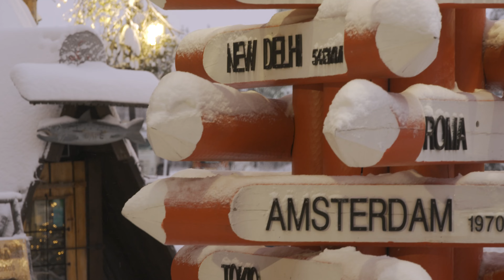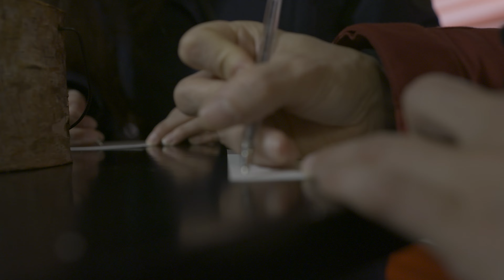Santa Claus Village in Rovaniemi before Christmas😍🦌🎅 Lapland Finland Arctic Circle Father Christmas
Europe Video Production travel videos: Santa Claus Village in Rovaniemi, Lapland just before Christmas 2021 - visit home of Father Christmas in Finland - Arctic Circle tourism video. Meet reindeer of Santa Claus, Santa Claus Main Post Office, Santa Claus Office house of Mrs. Claus and so on. Fore more travel films about Santa Claus Village and Finnish Lapland, please